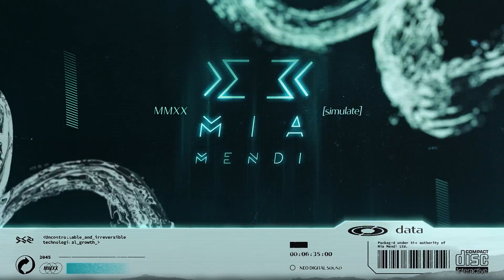PREMIERE | Nash Albert - Lost in Jerusalem (Andrei Orlov Remix)